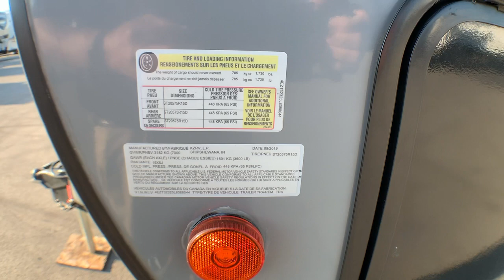2020 VENTURE STRATUS_231VRB Fort Worth, Dallas, Plano, Frisco, McKinney, TX UTT2434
Used 2020 VENTURE STRATUS_231VRB  available in Fort Worth, Texas at United RV. Servicing the Dallas, Plano, Frisco, McKinney, TX area.

United RV
5100 Airport Freeway